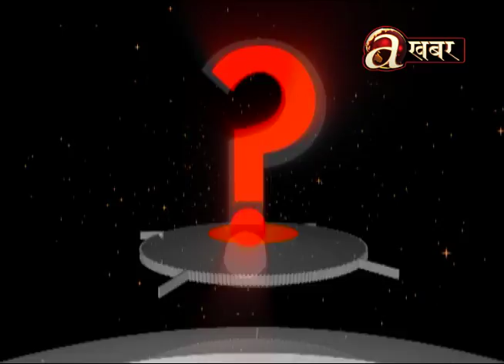प्रचण्डलाई विस्वासको मत, स्वार्थमा सर्वसम्मत! रवि पनि सत्ता केन्द्रित !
Programme: Sidha Prashna
Guest: Geja Sharma Wagle
Presenter: Raju Thapa